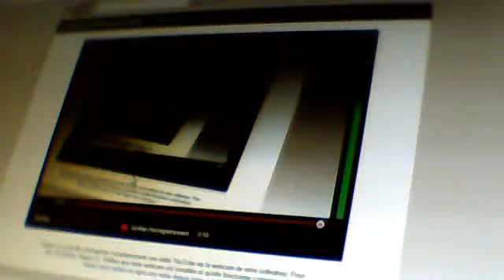wizard 101 place de membre